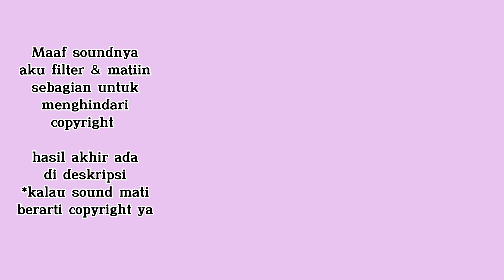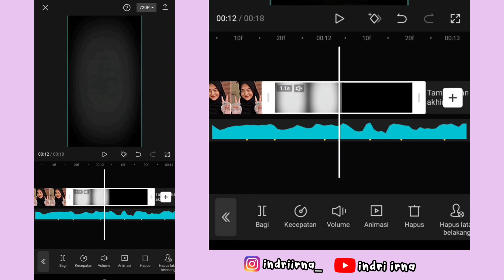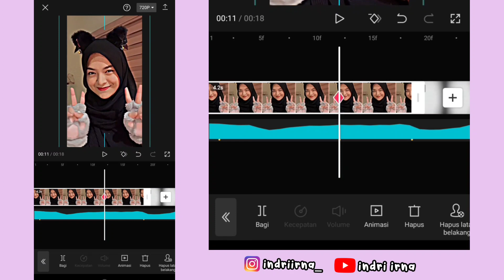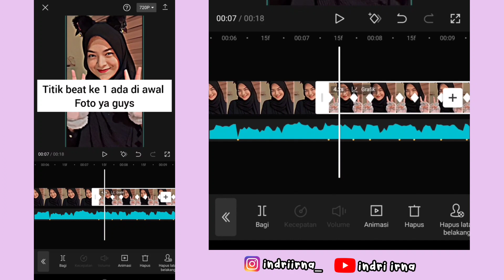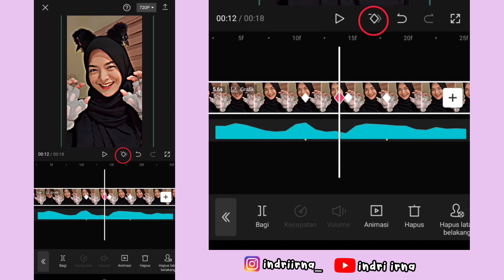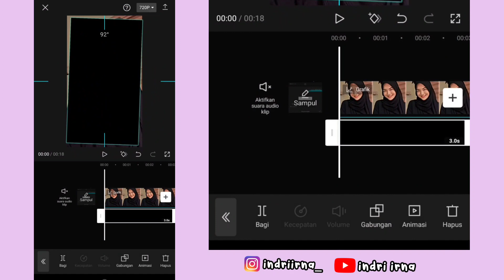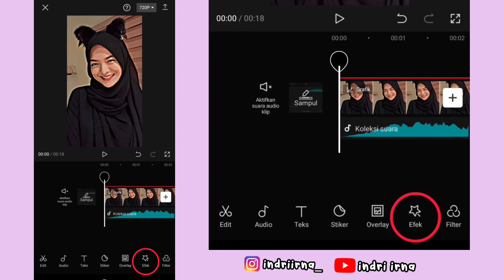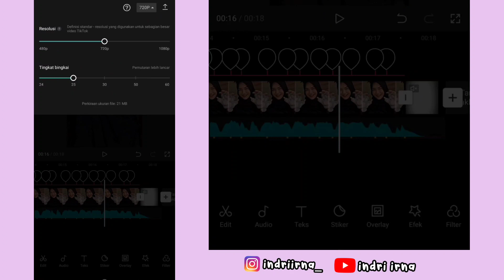Tutorial Edit Jedag Jedug Capcut DJ LEBIH DARI BINTANG | Viral Tiktok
Halo guys✋

Kali ini aku bakalan ngasih tau ke kalian cara untuk edit Jedag Jedug Capcut DJ LEBIH DARI BINTANG 😍